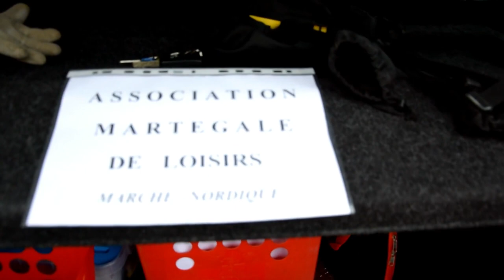MARTIGUES VILLE PROPRE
L' Association Martégale de Loisirs  partenaire avec la Ville de Martigues  pour une journée Propre, le groupe de Marche Nordique à participé au grand nettoyage  sur les lieux de Julien Olive  , avec une ambiance sympathique  , pour le respect de la nature  .